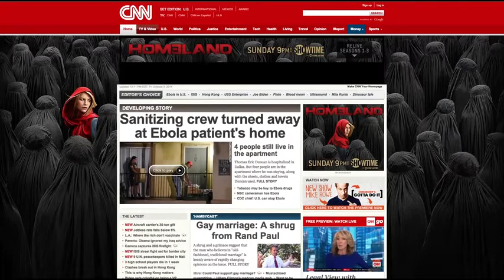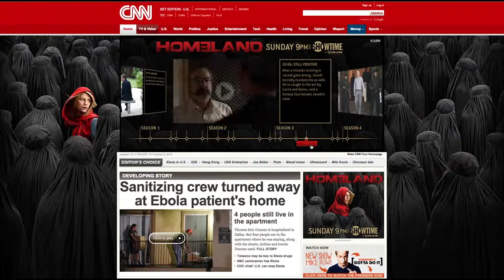HL4 CNN Homepage Takeover 100314 AutoExp